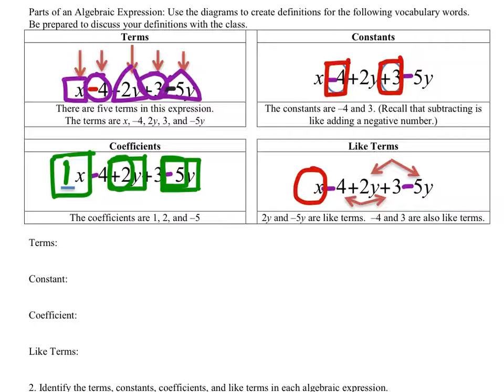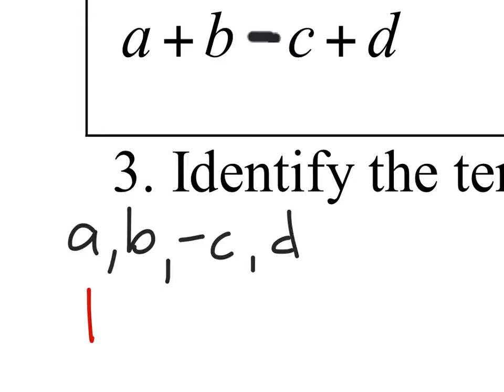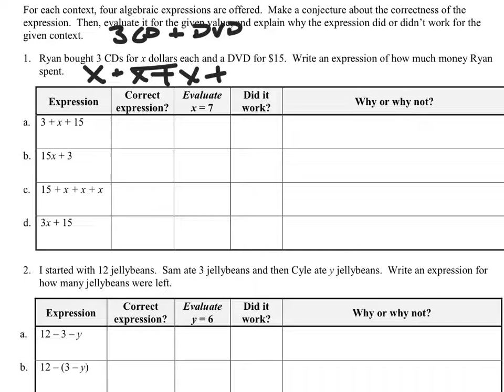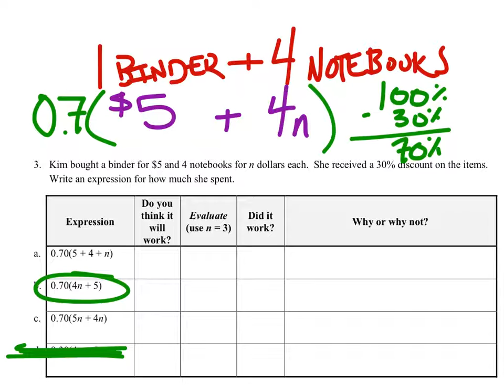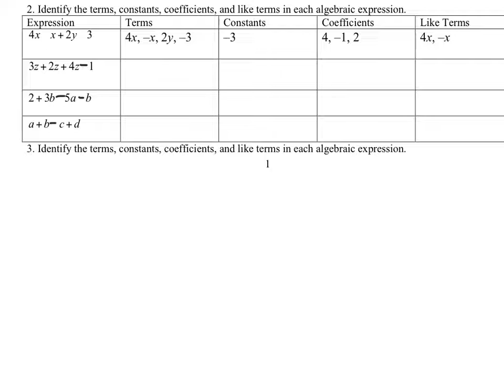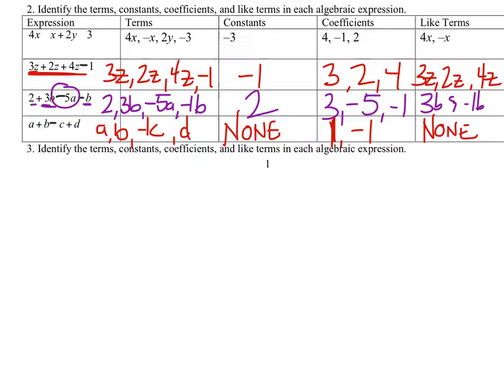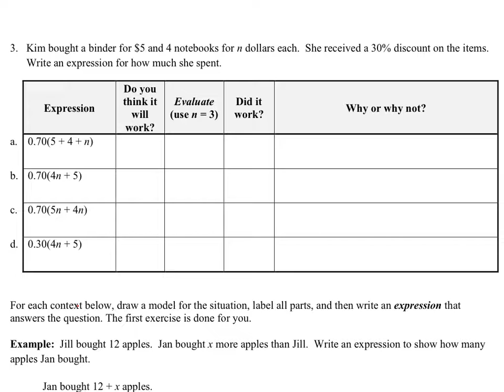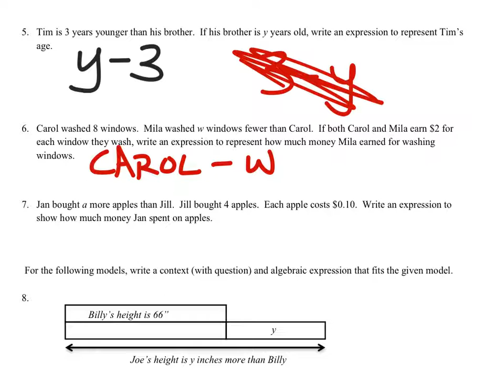Coefficients Constants Like Terms AND Simplifying & Writing Expressions: 7th Grade Unit 2 Lesson 3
Sorry, not all of the audio made it on this one.  I'm working on fixing it for the next lesson.  You may prefer the same lesson from last year

This lesson covers the basics for expressions: what is a term, coefficient, constant, and like term.  We also covered how to simplify expressions and write them based on a specific context.